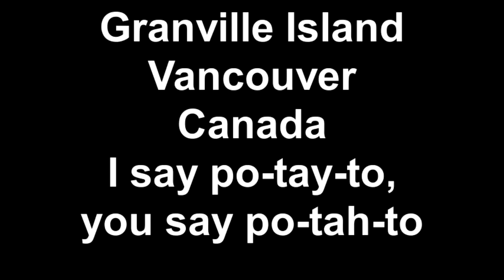Granville Island Vancouver Canada I say po-tay-to, you say po-tah-to